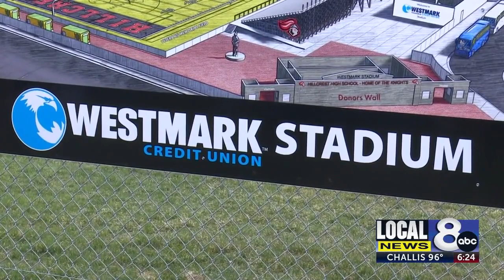Sports Line High School Football Preview Series: Hillcrest Knights